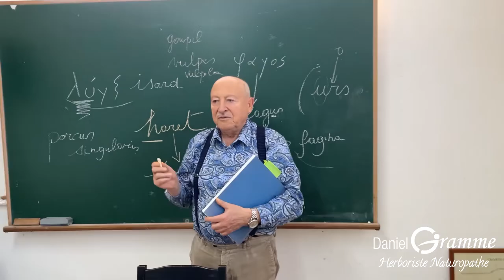Ma vie d'herboriste en image